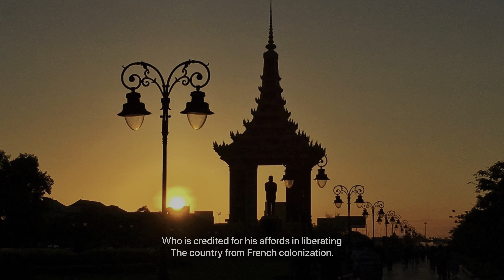GOOD MORNING PHNOM PENH - THE GOLDEN CITY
A motorbike tour of phnom penh city center in the early morning.